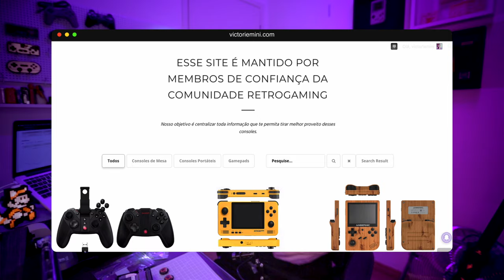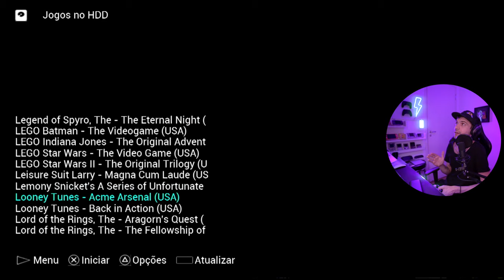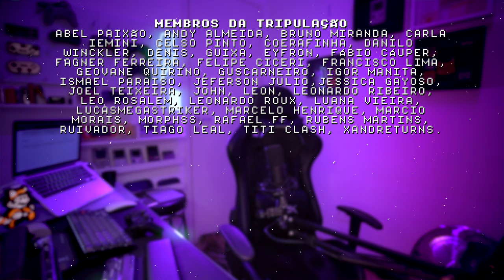PS2 ONLIINE! mod SATA + Network Adapter ORIGINAL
Coloquei uma placa SATA da bitfunx para modificar meu Network Adapter de PlayStation 2. Com meu PS2 conectado é possível jogar no modo multiplayer online e gerenciar sua biblioteca de games diretamente do computador.